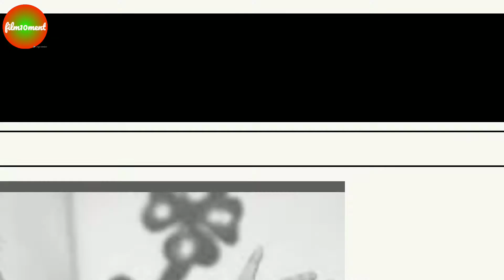Lalit Parimoo- Shaktiman Ke Dr Jackal | Biography & Lifestyle | film10ment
Lalit Parimoo is an Indian film and television actor. He is best known for playing the scientist "Dr. Jaikaal" in the superhero series Shaktimaan (1997). Besides Parimoo has acted in a number of Bollywood films, including Haider (2014), where his role was praised critically[6] and as a professor in Agent Vinod (2012). Parimoo has also written a book titled Main Manushya Hoon (I Am a Human).

Research : Aalok kumar shukla
Voice Over : Aalok kumar shukla
Editing : Aalok kumar shukla